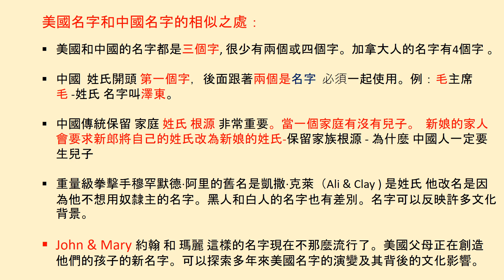美國 常見 名字 和 中國名字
美國常見的名字很多。 約翰、戴維斯、琳達、珍妮佛 等，但相同的名字不會造成任何混亂。
美國人民   習慣  看到相同的名字，但對外國人來說，需要一段時間才能慣。

本課程是 關於美國名字 和 中國名字 。

紐約、洛杉磯都有來自世界各地的移民。他們帶來了他們的美食和 外國 名字。許多新移民採用美國名字，有些保留他們的本土名字。
關於中文名字 姓氏 總是 在開頭，後面跟著兩個字 即 名字，並且總是一起使用。